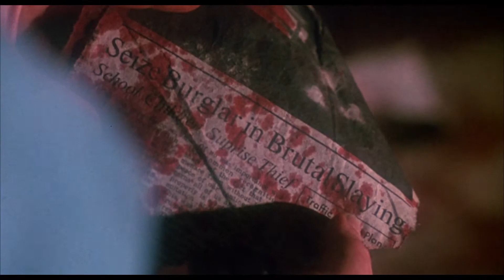Nomads Official Trailer #1 (1986) Pierce Brosnan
Check out the official trailer for Nomads starring Pierce Brosnan.

There are angels who patrol Los Angeles. And then there are the Nomads.

Lesley-Anne Down (Sphinx, Death Wish V) "gives a riveting... performance" (L.A. Weekly) and Pierce Brosnan (GoldenEye, The November Man) is top-notch in "the most stylish supernatural-themed chiller... since Carrie" (Variety)! Also starring Adam Ant (Slam Dance), Mary Woronov (Death Race 2000) and Frank Doubleday (Escape from New York) and written and directed by John McTiernan (Predator, Die Hard, The Hunt for Red October), Nomads is a "chiller thriller [that's] brimming with menace and suspense" (Judith Crist)!

They creep. They kill... and no one knows who they are or where they came from. But when these rootless, demonic spirits descend on a determined doctor, all hell breaks loose. Bitten by a dying madman named Jean Pommier (Brosnan), Dr. Eileen Flax (Down) becomes the vessel for his turbulent and insane thoughts. Thrust into his last days, she is shocked to discover the existence of mysterious and murderous demons on a quest for destruction... and begins her own quest to somehow stop them before she joins Pommier in his horrifying fate!